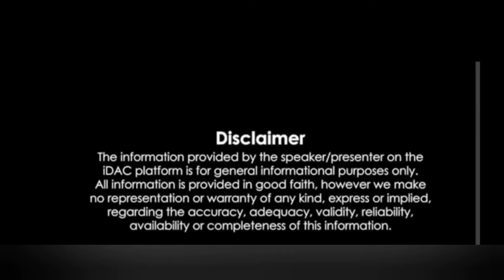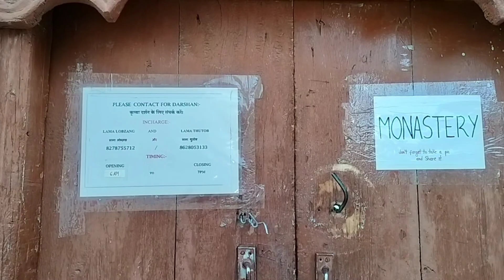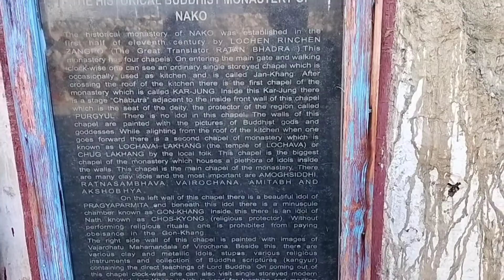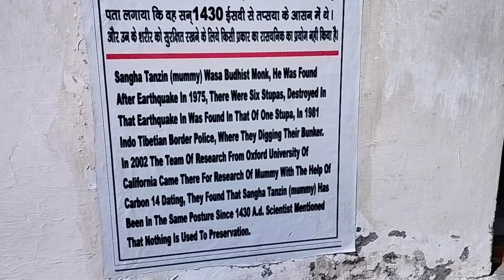Nako Village in Spiti Valley | Homestay Details | Tourist Spot Spiti | Himachal Tour Episode 6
Hi Freind this is Sanjay

You could see this whole content in my Eposide 6 of Himachal Tour at my you tube channel Born 2 Travels

Tabo Homestay
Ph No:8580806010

Nako Lakeview Homestay
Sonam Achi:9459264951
Rooms & Homestay Behaviors is 10 out of 10

Chini Bunglow Kalpa
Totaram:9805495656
It was a Nice stay at Room Cost Rs 1300 on Double bed Rooms

Chitkul Leela Homestay
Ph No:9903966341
It was a nice stay at room cost Rs 800 to Rs 1200 double bedroom

We stayed at Him View Homestay at Sarahan,it was a nice stay & well behaved staff of homestay.Room was very clean with the toilet also.
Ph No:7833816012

Thanks & regards
Sanjay Dutta